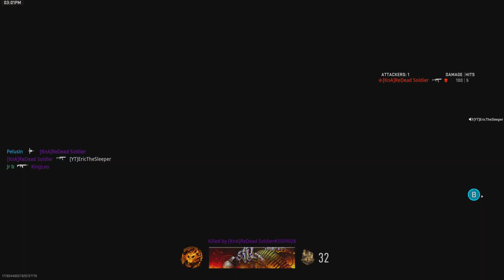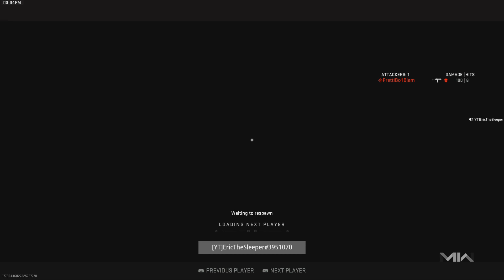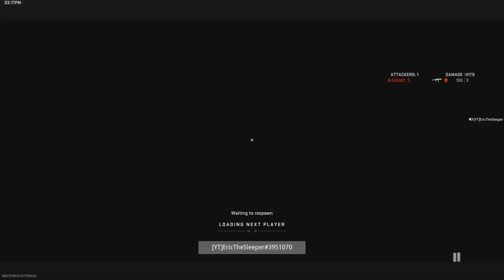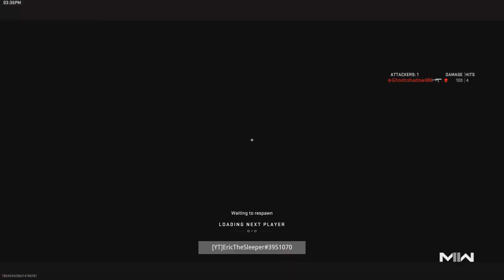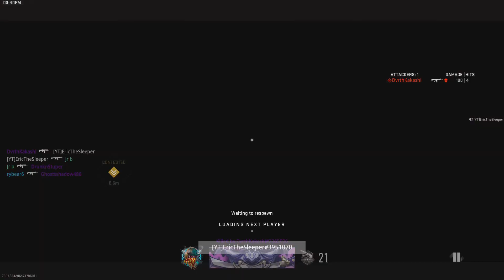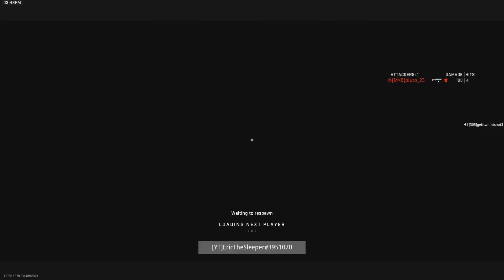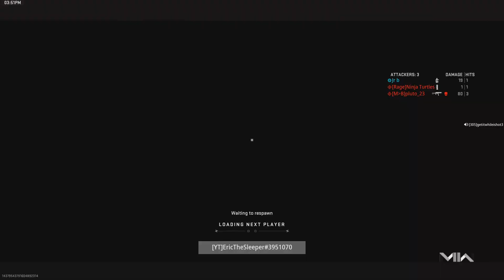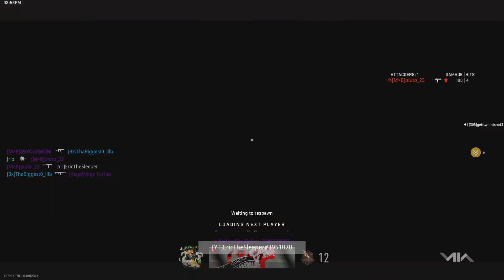Call of Duty: Modern Warfare II_Ranked play Staring JR JR JR JR JR